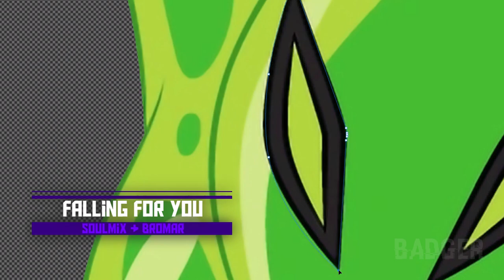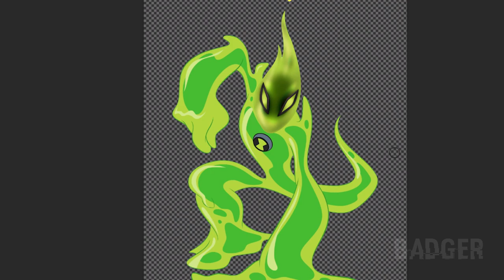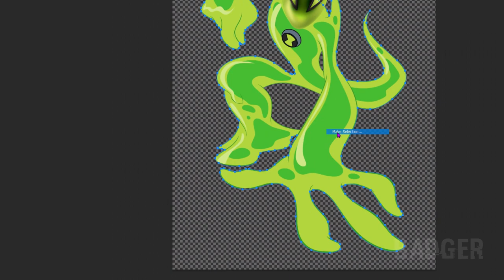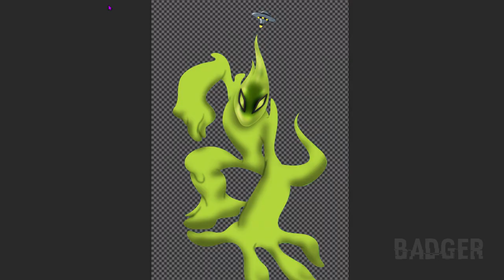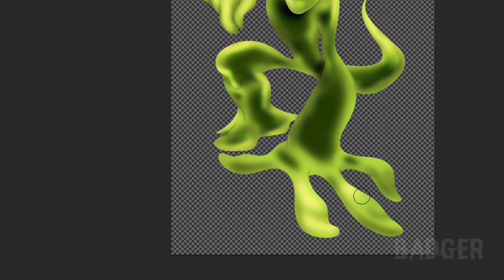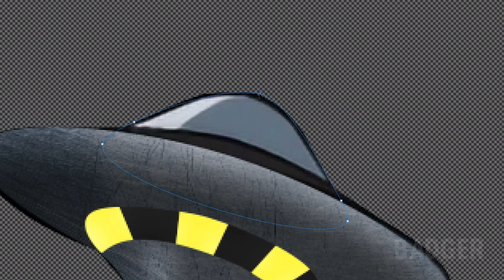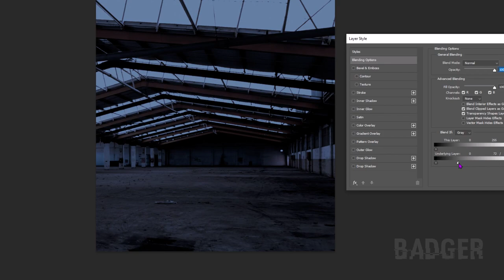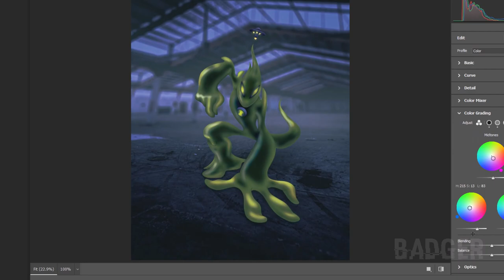Making Goop in Photoshop | Speed Edit | Ben 10 Alien Force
"Cool, but gross."